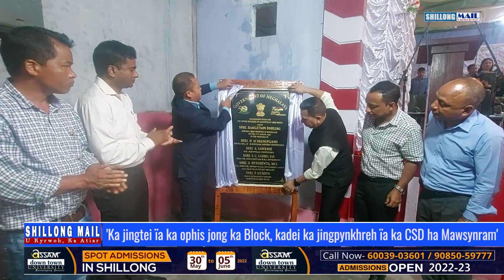'Ka jingtei ïa ka ophis jong ka Block, kadei ka jingpynkhreh ïa ka CSD ha Mawsynram'